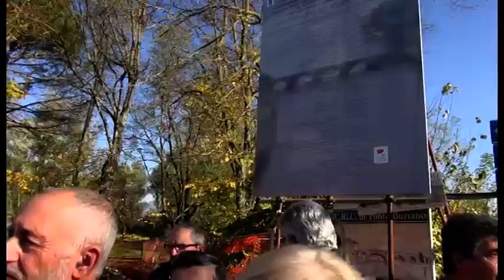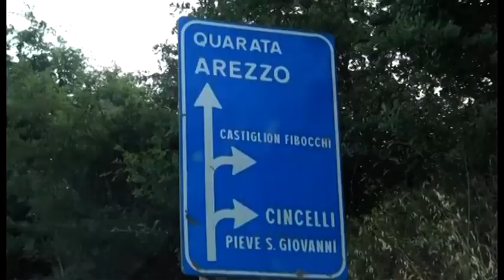Ponte Buriano riapre il 16 dicembre. Acceso dibattito tra Chiassai e i cittadini